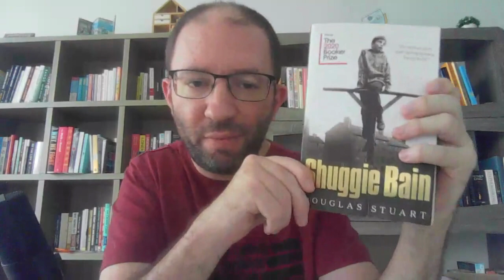10 Must-Read Books to Add to Your 2023 Reading List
It was a fantastic year of reading in 2022! I ended up finishing 61 books and created this list of 10 must-read books to add to your 2023 reading list.

Every year I create one of these lists so the 2022 must-read book list video is linked right

VIDEO CHAPTERS
0:00 Best of 2022
0:50 Your Turn by Julie Lythcott-Haims
2:19 Write Useful Books by Rob Fitzpatrick
4:31 Building a Second Brain by Tiago Forte
8:56 The Art and Business of Online Writing by Nicolas Cole
11:35 The Polymath by Waqas Ahmed
14:02 Shuggie Bain by Douglas Stuart
18:00 The Self-Driven Child by William Stixrud and Ned Johnson
20:17 Genius: The Life and Science of Richard Feynman by James Gleick
23:42 Total Recall by Arnold Schwarzenegger
28:01 Shoe Dog by Phil Knight
33:37 Subscribe

Follow BookMattic Accounts
Podcast

Newsletter
Learning to Learn Well Substack

Online Course
Get your spot for $24 in my online course about reading better!
The 6 Principles of Lifelong Learning